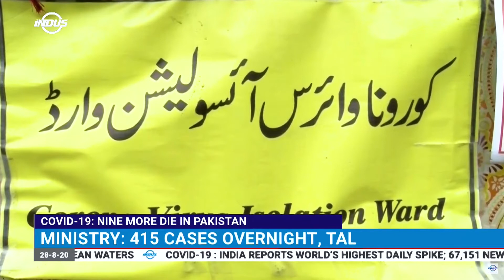COVID-19: Nine More Die In Pakistan | Indus News | Indus News Bulletin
9 people have lost their lives in Pakistan to coronavirus over the past 24 hours, raising the toll to 6,283.